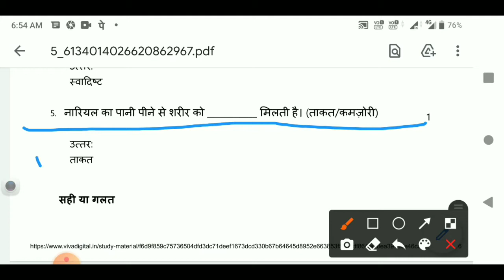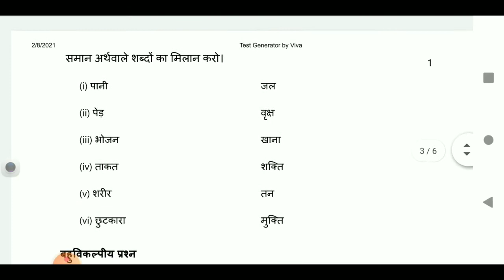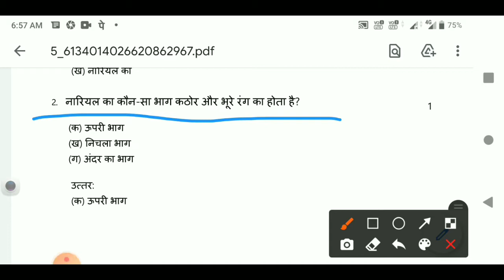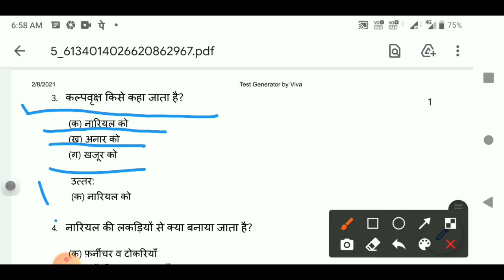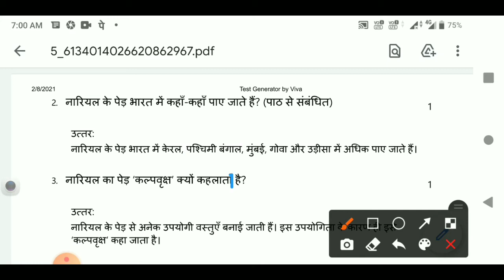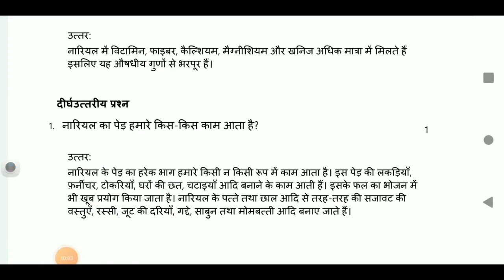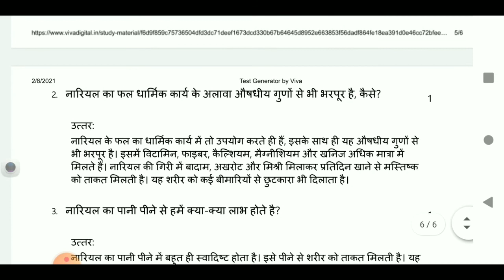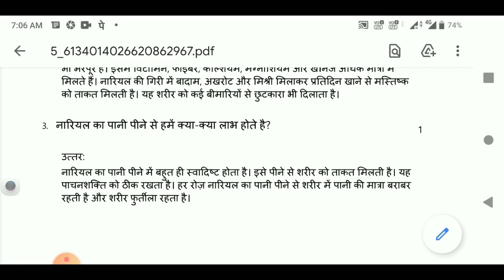Hindi 6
HINDI